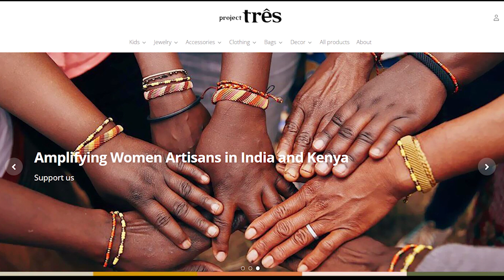Ep 7 - Carla Maria - Decolonisation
I and Carla had been speaking over decolonisation, and I thought, why not turn it into a podcast for a wider audience out there.

Carla, who is originally from Brazil, is the founder of the NGO Project Tres, which works in India and Kenya. After suffering domestic abuse at a young age, she went on to work in the luxury industry in Brazil. She quickly realised that these industries are not really meant to help the workers, but to exploit them. And so at 24, she left Brazil, worked in the USA and got a one way ticket to India. Her goal was simple, find one woman with whom she can start working, and build from their on. A dream has turned into a reality and Project Tres has worked with over 120 women so far.

I thought it would be well worth listen to her amazing journey. I had the pleasure of being a tiny part in this incredible work.

our instagrams
Project Tres - @projecttres